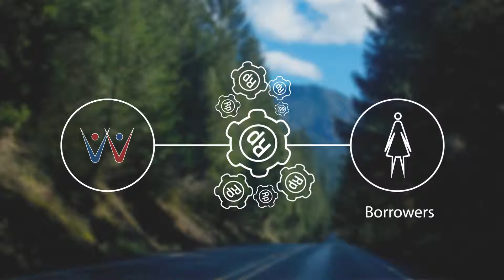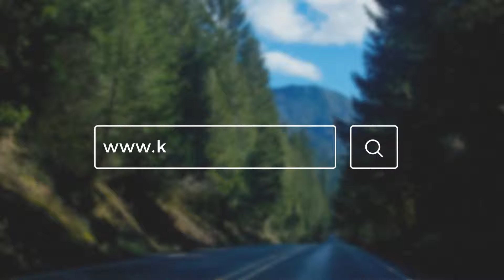Koinworks Borrower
Client: Koinworks
Agency: Label Ideas & Co
Art Director: Witnes Alif
Motion Graphics: Faisal Fitroh
Music & SoundFX: Faisal Fitroh